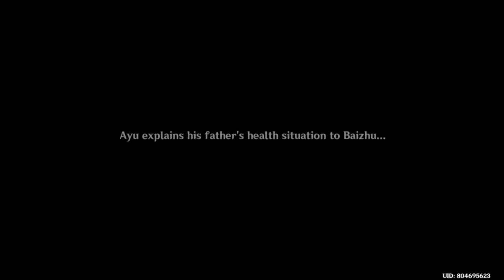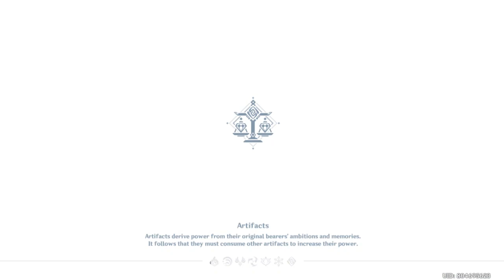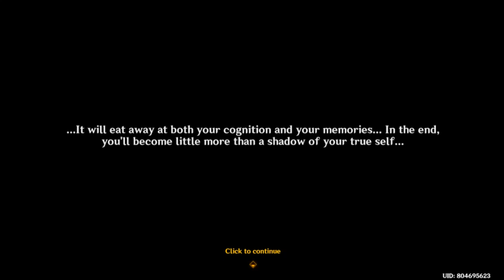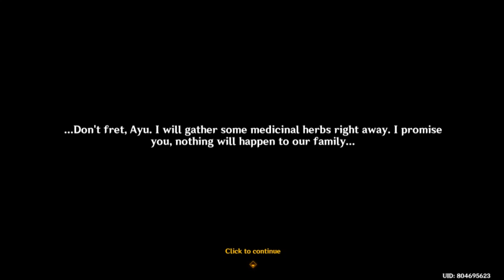Baizhu Story Quest Walkthrough Gameplay (Japanese Dub) | Genshin Impact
Baizhu Story Quest "Lagenaria Chapter: Act 1" Walkthrough Gameplay (Japanese Dub)
The Heart of Healing

Baizhu, Qiqi, Hu Tao, Xiao

Socials!